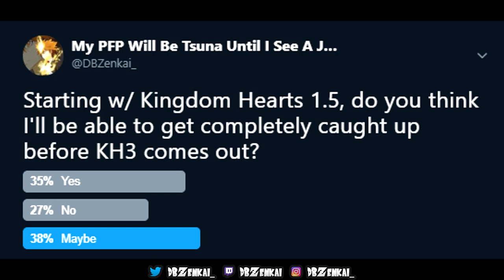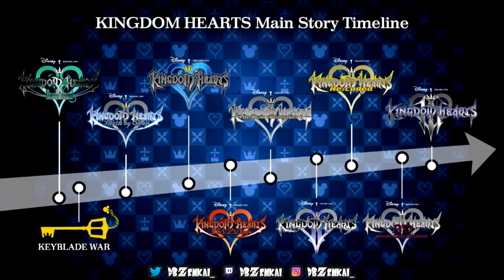BLAME AFRO AND CABBY!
So if it isn't obvious - this video is not to be taken too seriously lol. This was just a fun way for me to let you guys know what's been going on, how I got into KH3, and why these uploads may be lacking in the near future.

I truly am sincerely grateful to the homies AfroSenju XL and Super saiyan Cabby 28 for what they've done. It's crazy because neither one of these dudes told me to try to get into this series lol. They just showed off how much emotion and enjoyment this series has brought them. That in turn made me want to get caught up before Kingdom Hearts 3 released.

The more likes; the more motivation that I gain to make better content for you!

I want to bring you the best content that I possibly can, so feel free to drop a comment and let me know how you felt about this video!

XB1: DBZenkai
PS4: DBZenkai1